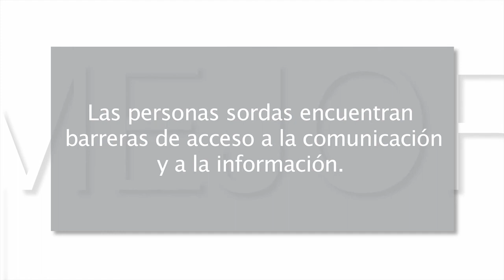Mejor cada día 15x10 - Lengua de signos